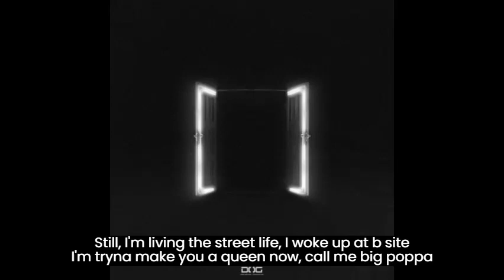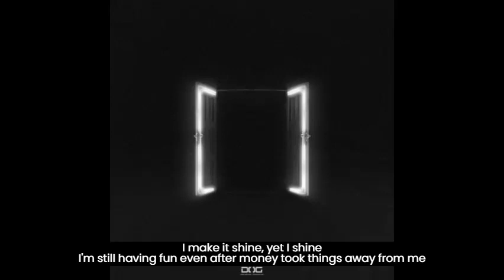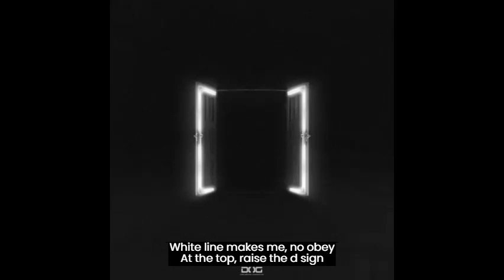D.O.G - 빛나 (d sign) [Eng sub]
D.O.G 2nd compilation album [drugonline gate] track #4 - 빛나 (d sign)